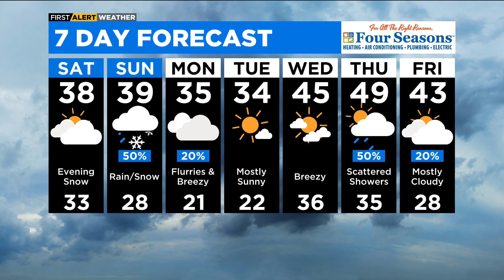Chicago First Alert Weather: More snow this weekend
CBS 2 Meteorologist Robb Ellis has your 10 p.m. First Alert Weather forecast for Friday, March 10, 2023.